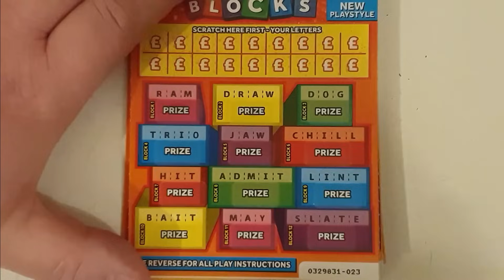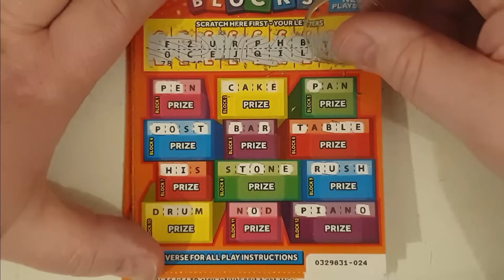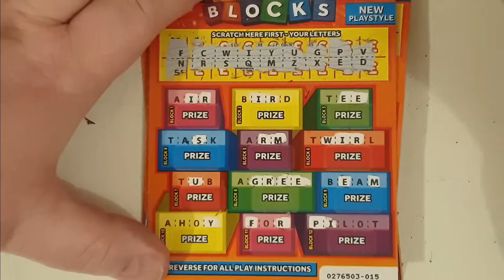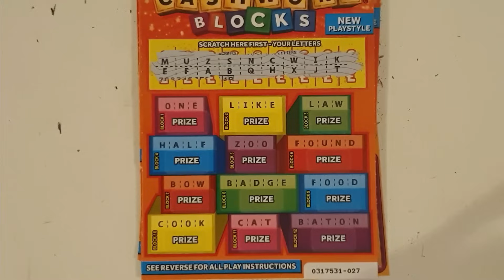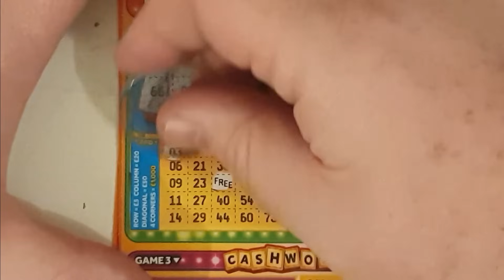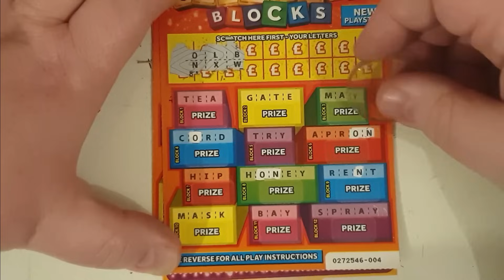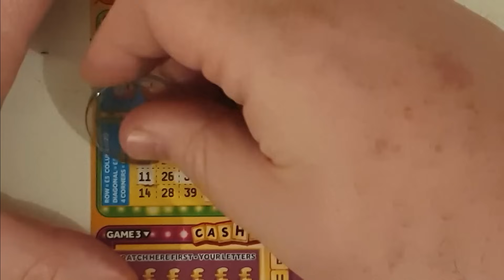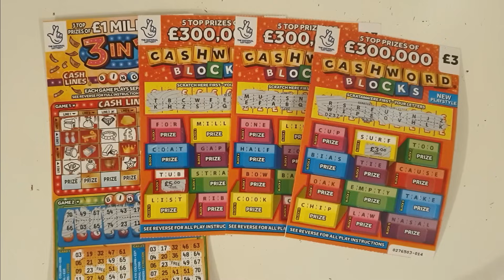£50 mix of Cashword Blocks and 3 in 1 Scratch Cards. Cashword Tuesday has new card in plays.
In today's video, I'm going to scratch £30 of Cashword Blocks scratch cards from the UK National Lottery and £20 of the 3 in 1 cards. Join me as I uncover the potential wins and see if luck is on my side. Will I strike it big or walk away disappointed?